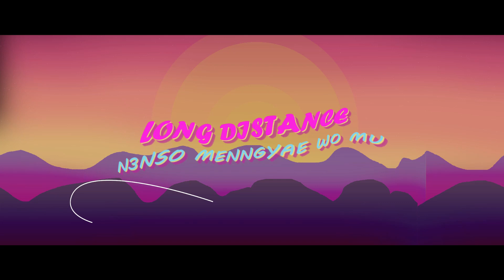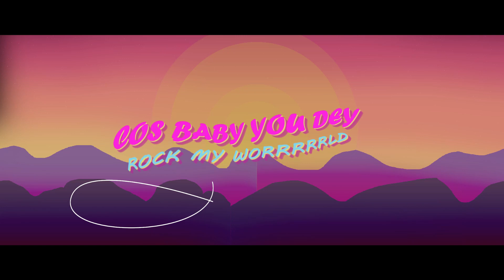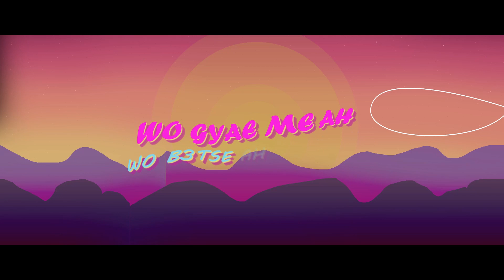Kwesi Fabby-Come For You (Lyrics video)